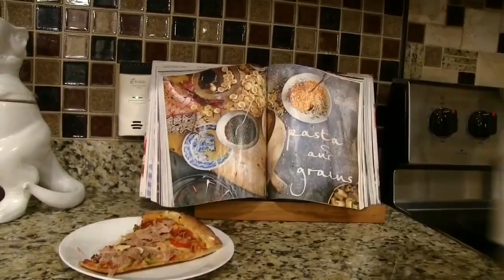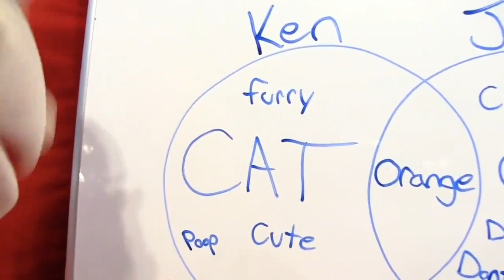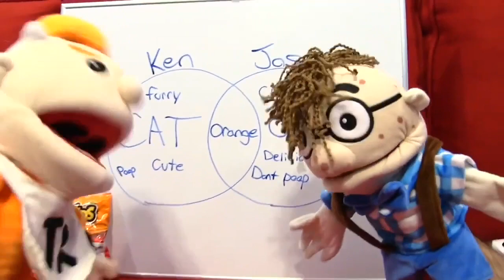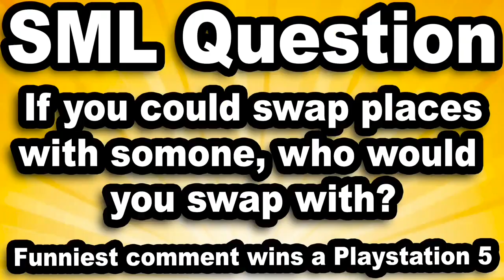SML Movie: Pumpken but without Ken or Pumpkin!